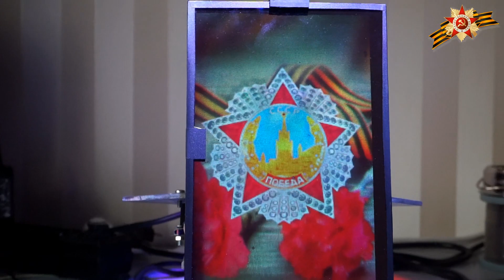На день Победы! 09/05/2023